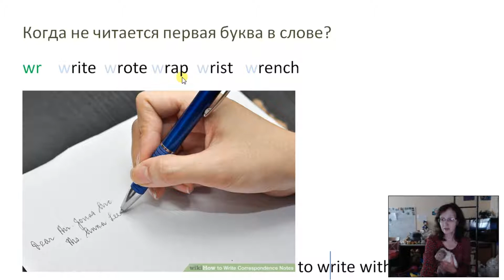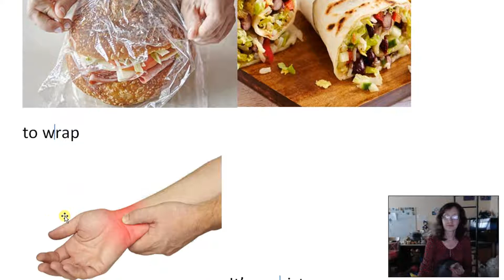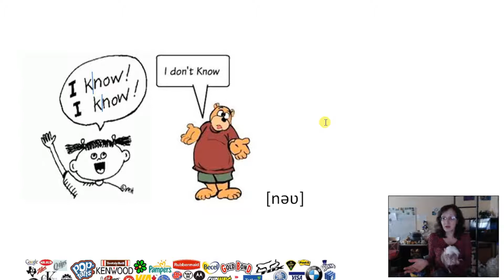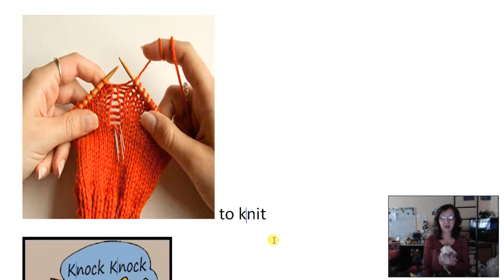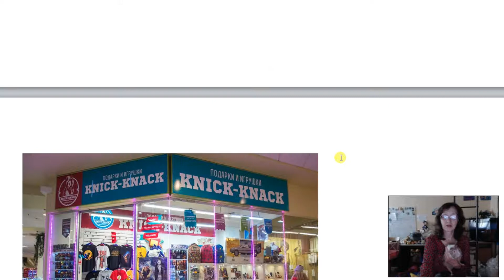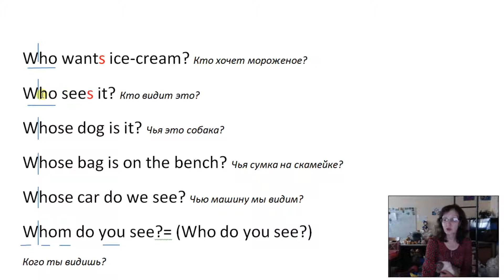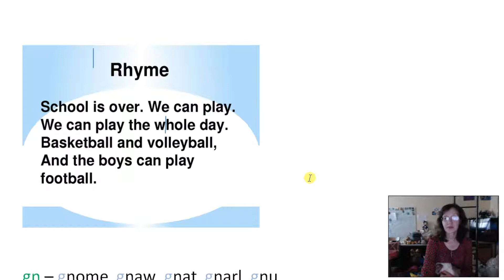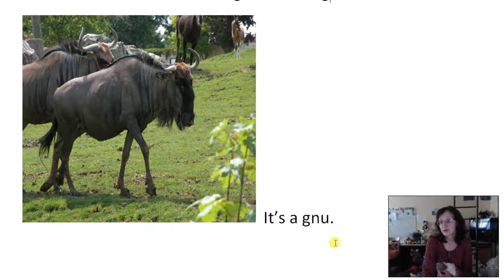24.Когда не читается первая буква (wr, kn, gn, who). ("живая" грамматика англ.яз.)